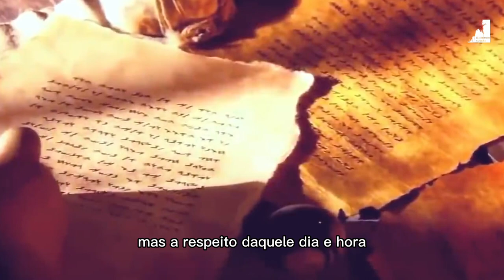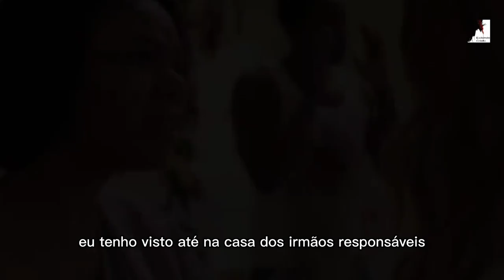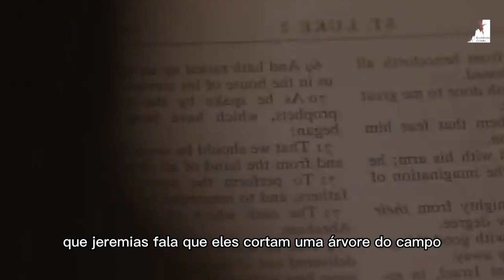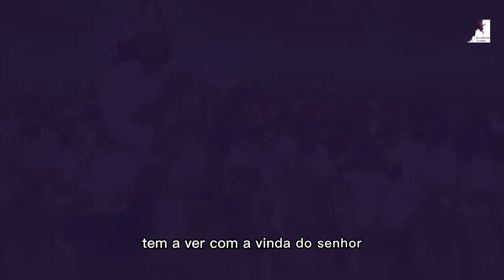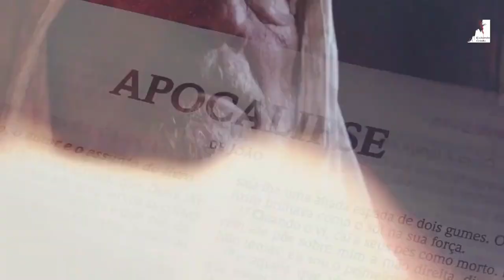O QUE O NATAL ESCONDE QUE NINGUÉM QUER CONTAR? É O FIM DOS TEMPOS!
Neste vídeo do YouTube, vamos abordar um assunto sombrio e revelador que está relacionado ao Natal: o fim dos tempos. Através de estudos bíblicos e de fontes históricas, vamos apresentar evidências que sugerem que o Natal pode estar ligado ao apocalipse. Vamos discutir o que a Bíblia diz sobre o fim dos tempos e como isso se relaciona ao Natal. Você também verá como as tradições relacionadas ao Natal, como o Papai Noel e o pinheiro, podem ser sinais de que o apocalipse está próximo. Este vídeo vai ajudar você a entender o que o Natal esconde e a se preparar para o fim dos tempos.

🔸PREGAÇÕES

🔸 SÉRIE APOCALIPSE

🔸EZRA MA

🔸MIGUEL MA

🔸Queridos irmãos!